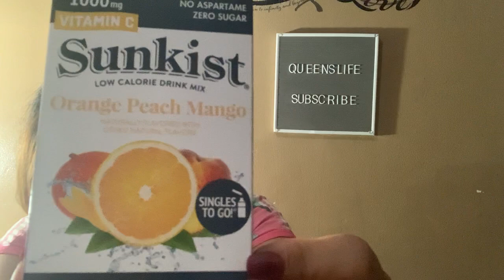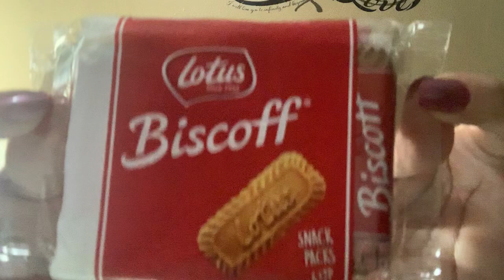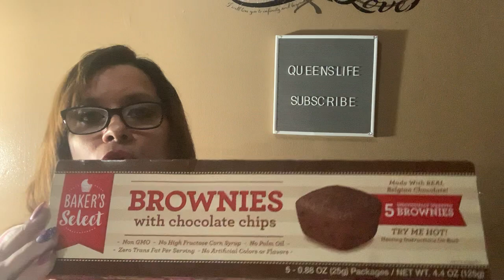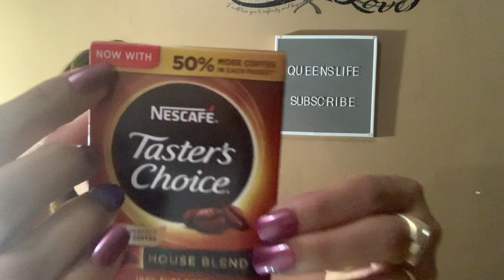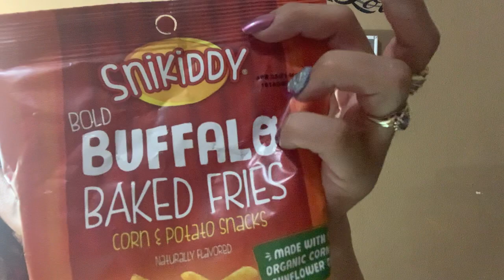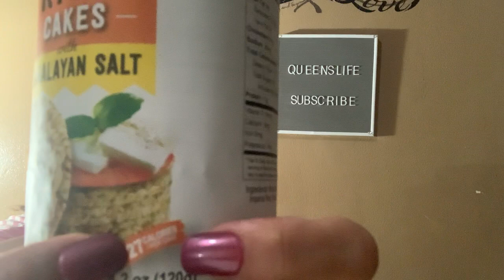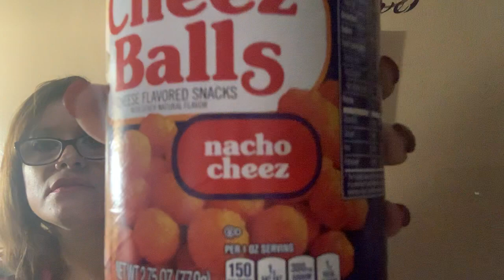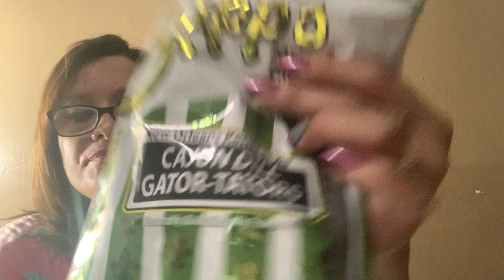WOW MORE Dollar Tree Snacks ... EVERYTHING $1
Hello!!! Welcome to my QueensLife Channel, I love doing Dollar Tree Hauls and Walkthroughs from all store plus i love doing reviews and i like talking a lot and i have a story for pratically everything! Also Hauls from all types of different stores, Taste, Testing, Mini Mukbang, Coupons, Vlogs, DIY, Thrifting, Scratch off Lottery, Reviews, Product Review, Unboxing subscribers mail and gifts that viewers want me to open up on camera and of course some Rants. Sit back and relax and enjoy and have a cup of Coffee or Tea or Juice and lets spend some me together. I also include my Family in some of my videos.
SEND GIFT CARDS TO:
QUEENSLIFE
98 NORTH ST

Fetch code BC7MK use link to get 2,000 points

Use my link and you will get 15%off